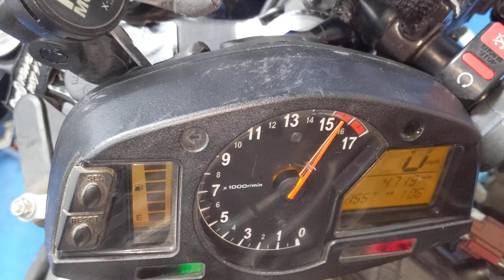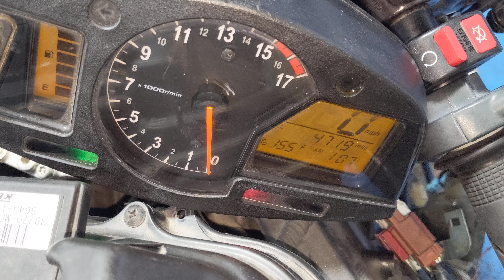# 6219 Starting Wrecked 2009 Honda 600RR with 4,719 Miles